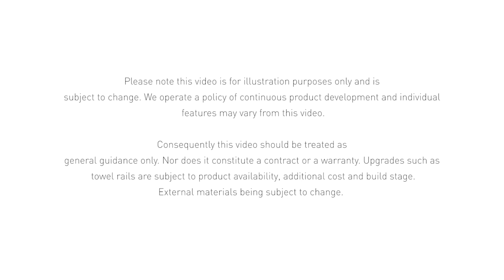DWH The Brora - 2020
Flythrough of The Brora